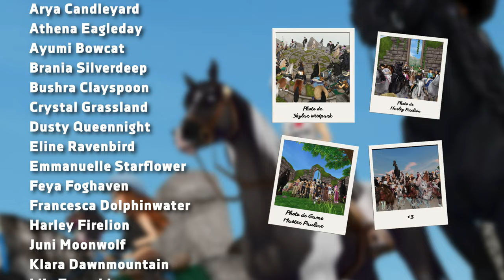Les Poneys Cubiques 🎶 Musique & Clip Communautaire des Vieux Chevaux ✨ Star Stable Music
Notre nouvelle musique : Les poneys cubiques ! Rendant hommage aux vieux chevaux de Star Stable. Merci à la communauté pour leur participation, leur engagement et leur gentillesse tout au long du tournage. Vous avez super bien montré de quoi la communauté Française est capable lorsqu'elle s'allie pour faire de belles choses ! 💙🐿️

Presets ReShade utilisés :
- Autumn September by Susan Moonbell
- Cloudy Morning by Susan Moonbell
- Golden Hour by Susan Moonbell
- Rain by Susan Moonbell
- Summer Day by Susan Moonbell
- Winter by JNW
- Hazy Spring II by Kelia Eastdown

Star Stable (ou SSO) est un MMO de chevaux rempli d'aventures. Le jeu se déroule sur l'île de Jorvik, où tu peux monter à cheval, faire des courses, prendre soin de tes propres chevaux et découvrir à une aventure remplie de quêtes et de mystères. Tu peux débuter gratuitement jusqu'au niveau 5 en créant un compte.